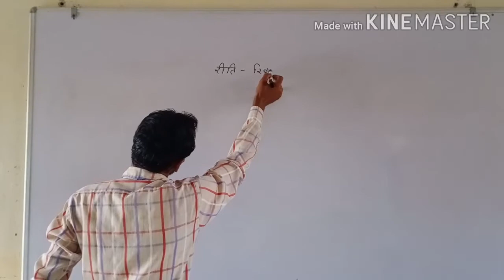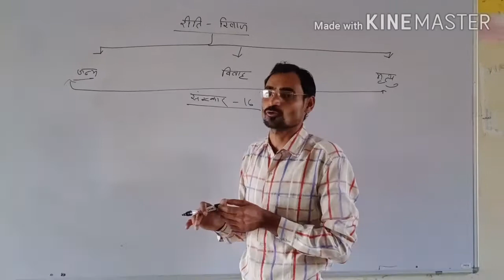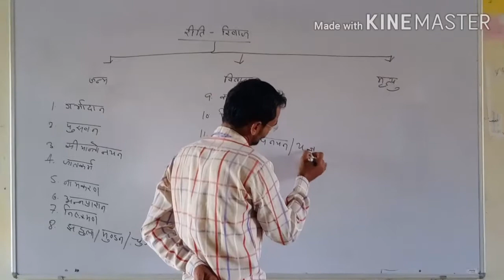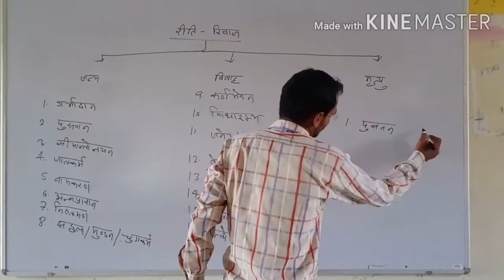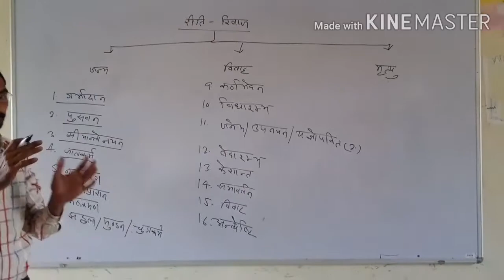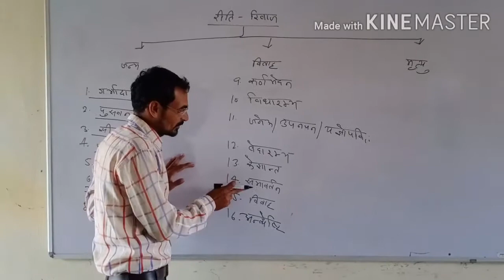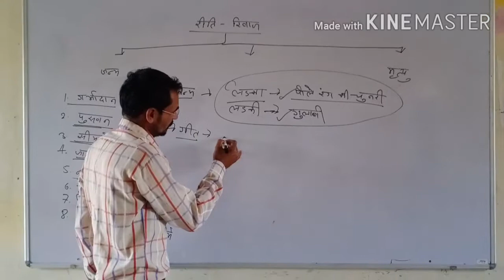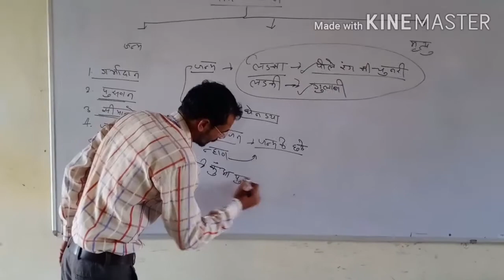से सम्बन्धित रीति रिवाज by tricky guru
#  जन्म से सम्बन्धित रीति रिवाज by tricky guru for all competitive exam